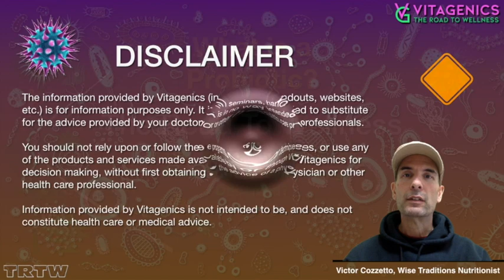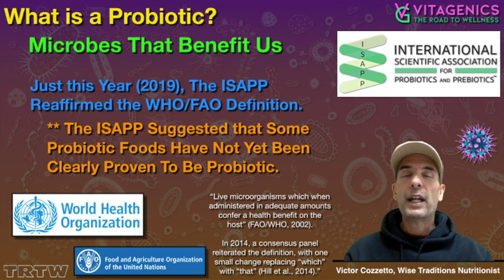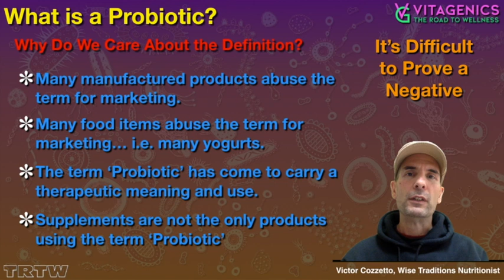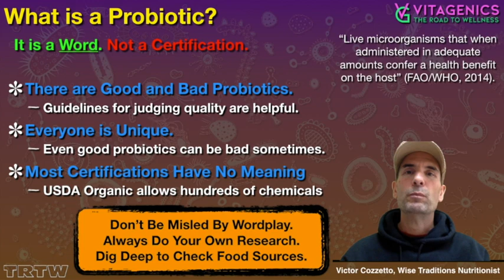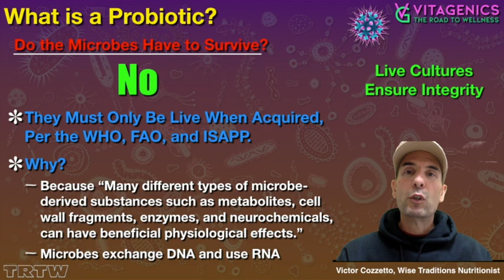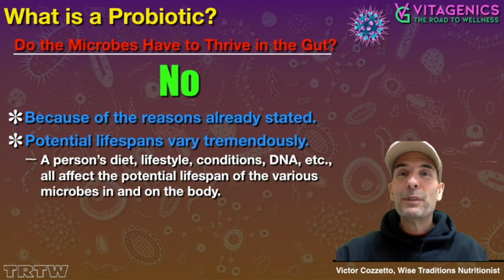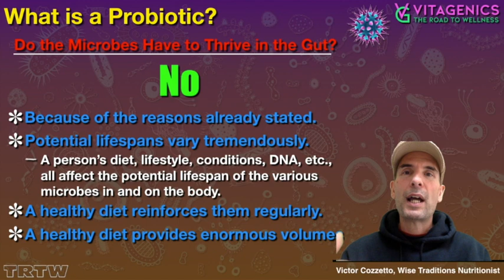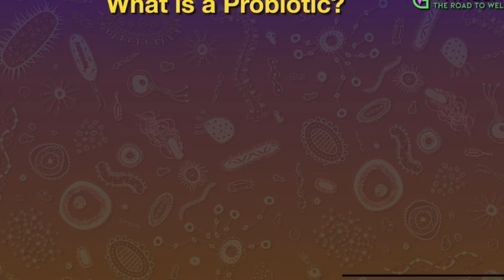What is a Probiotic? You already know the answer, but this video shows you the proof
Are fermented foods probiotics? Yes.
Do beneficial microbes have to get passed the stomach to be considered probiotic? No.

Find the answers to those questions and more, and understand what the WHO (World Health Organization) says.

I did not discuss the FDA in the video, but they also have good information that supports what I explain in this video:
From that site, this nice simple definition:
"Probiotics are live microorganisms that are intended to have health benefits when consumed or applied to the body. They can be found in yogurt and other fermented foods, dietary supplements, and beauty products."